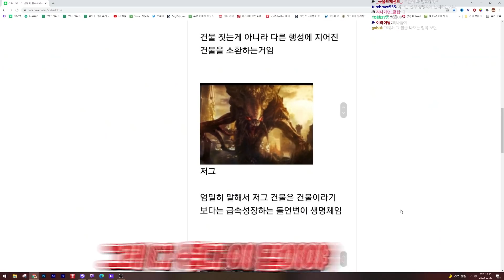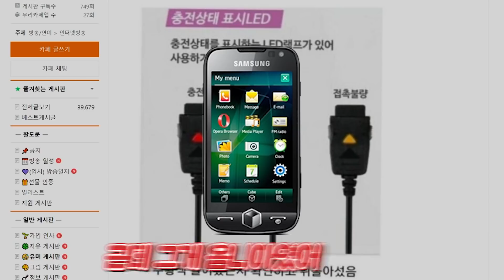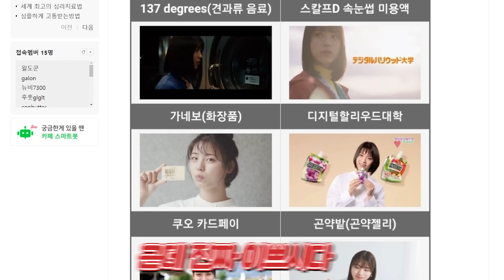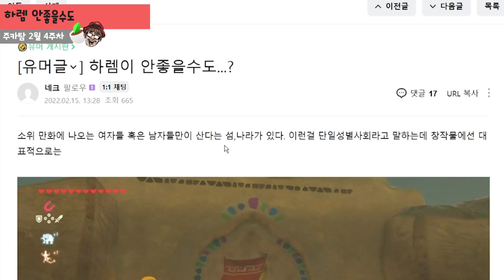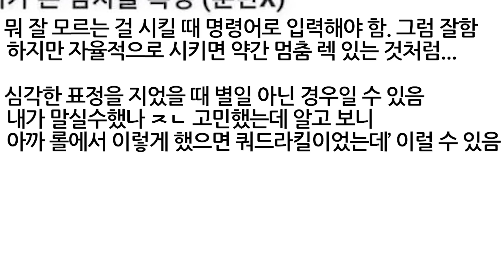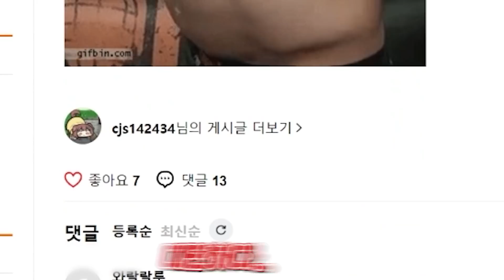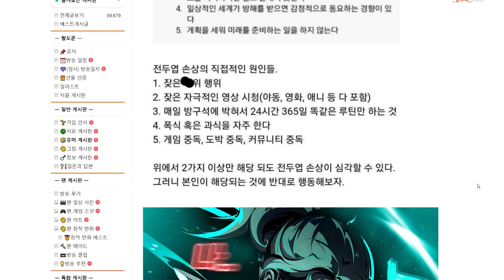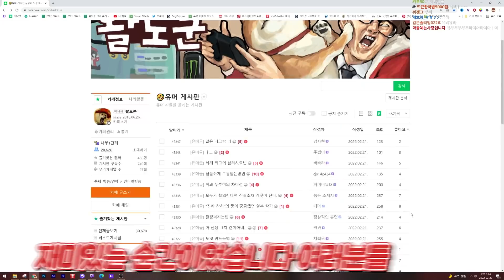뚱뚱한 사람을 놀리면 안되는 이유(?)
주간 카페탐방 2월 마지막 주입니다.

편집 : 케이닉스님
소스 :  봉구님
썸네일 :  봉구님